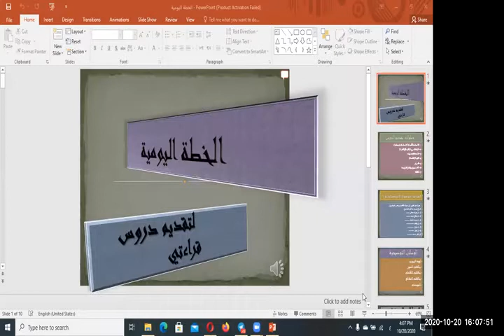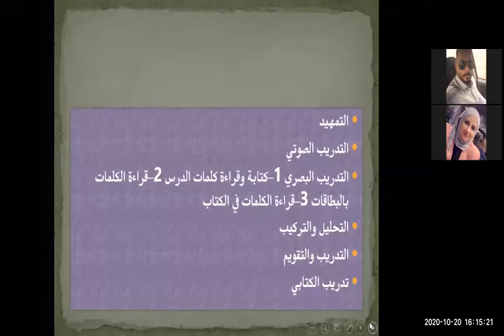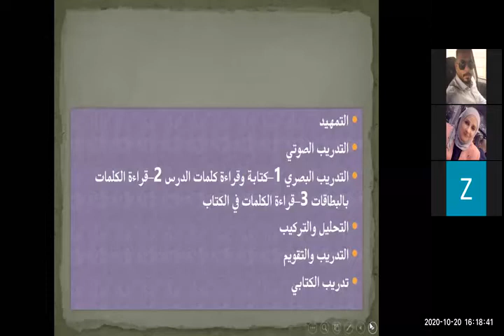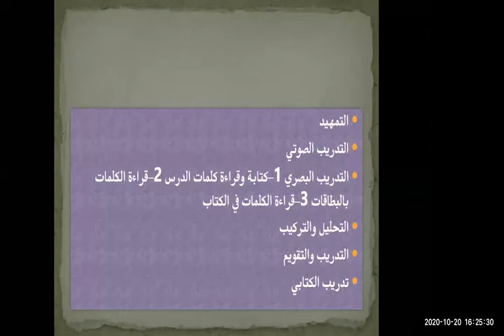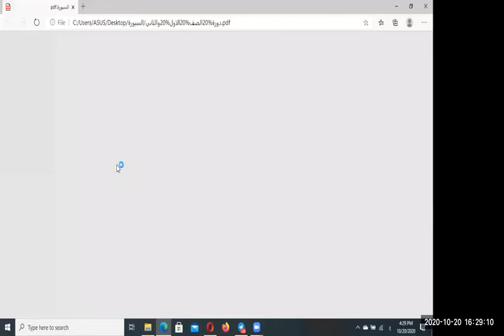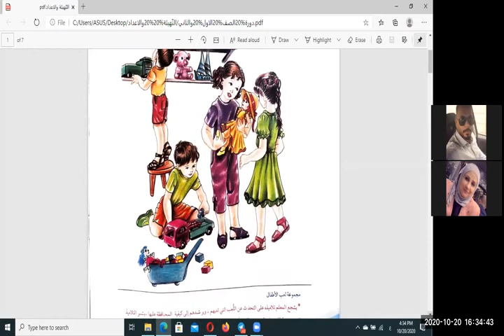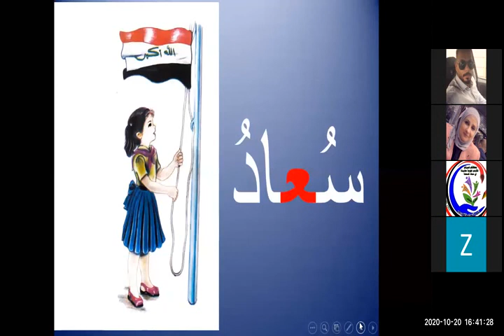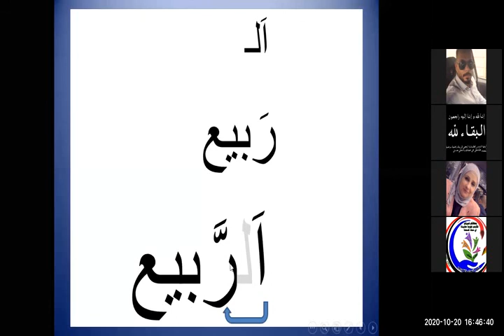اللغة العربية الصف الاول والثاني الابتدائي للمشرفة التربوية شيماء سعدون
المديرية العامة لتربية بغداد الكرخ الاولى
قسم الاعداد والتدريب
شعبة المعلومات والاتصالات